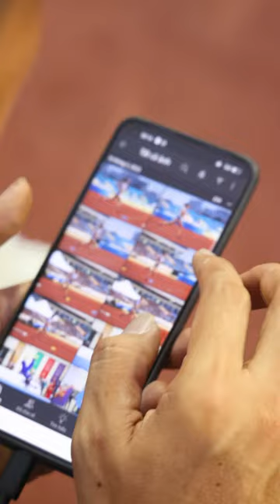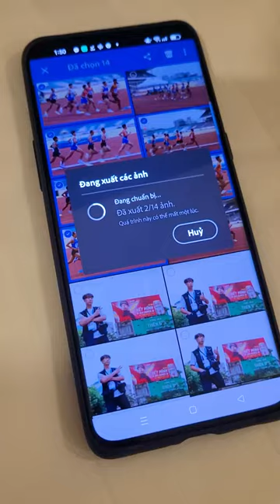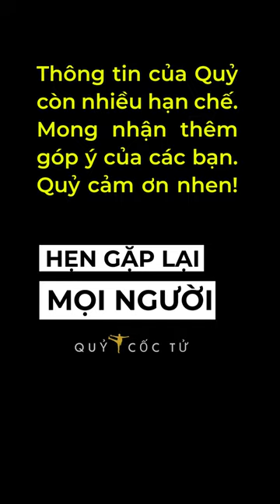BÍ MẬT: PHÓNG VIÊN ẢNH CHINH CHIẾN SEAGAMES 31 NHƯ THẾ NÀO?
Producer: Quy Coc Tu Team
Project Manager: Quy Coc Tu Team
Camera: Thanh Cuong, Quy Coc Tu
Location: Hoa Thanh, Tay Ninh, Viet Nam
Equipment:  Canon EOS R5
                      Lens ( RF 15-35 f2.8 | RF 24-70 f2.8 | RF 70-200 f2.8 )